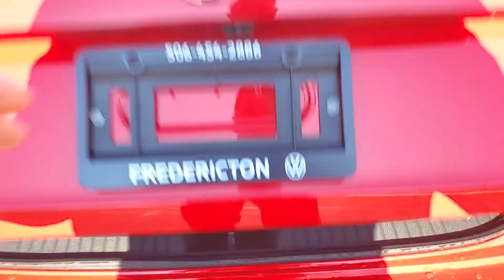2020 Volkswagen Jetta @ Fredericton VW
stock # 20-127